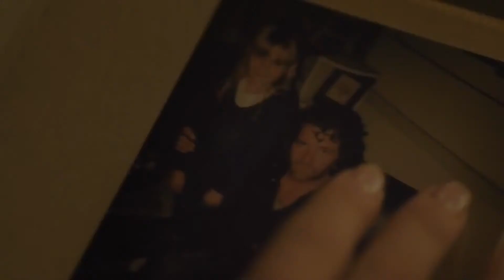Lovely Molly - Kino Trailer 2013 - (Deutsch / German) - HD 1080p - 3D